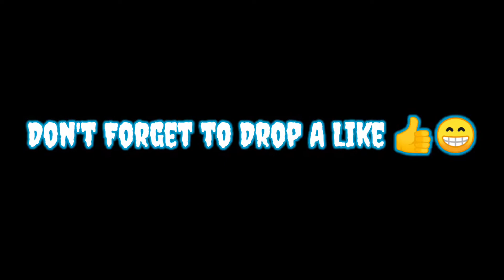You Make Me A Psycho| Montage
A 15 Year Old Pakistani Playing For Skill Improvement

Device Name ∆ REALME 5 PRO

Server ∆ Europe,Asia,Middeleast

Recorder ∆ in-built

Style ∆ Colourfull